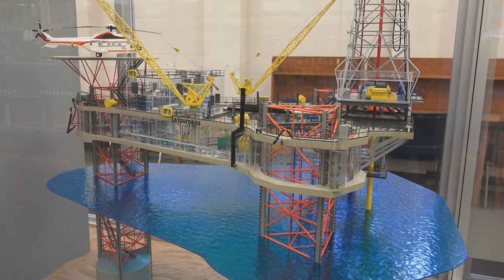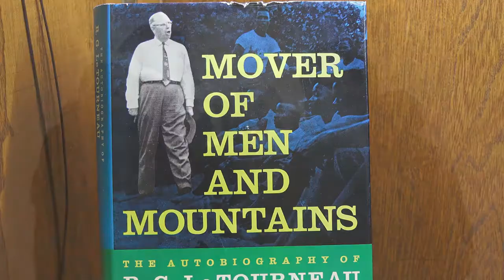RG LeTourneau – Earthmoving Innovator and famous Tither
RG LeTourneau was a mighty man of God whose life continues to inspire Christians in Business to this Famous for living on 10% of his income and giving 90% to the spread of the Gospel, LeTourneau exemplified what a Christian businessman should be today.